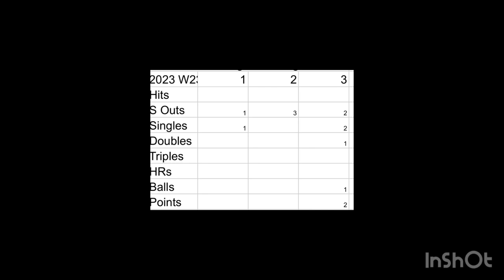Knights Vs Scorpions | AHWL Wiffleball